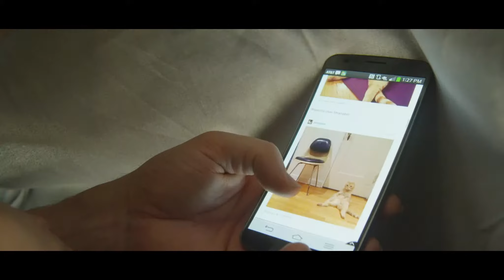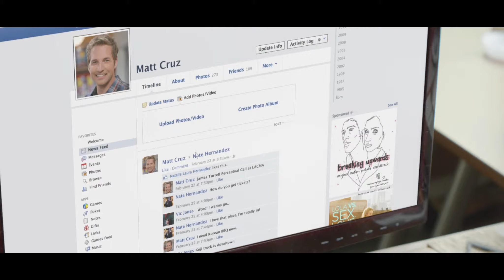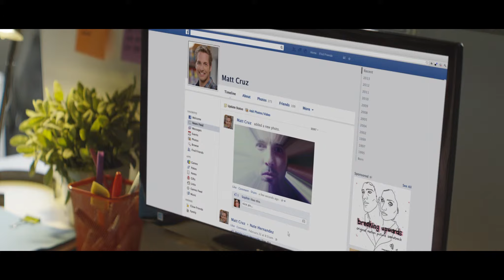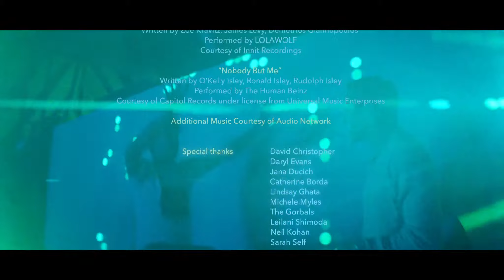Let's Get Digital - Short Film - Vice/AT&T - Dir. by Daryl Wein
This video is about Lets Get Digital